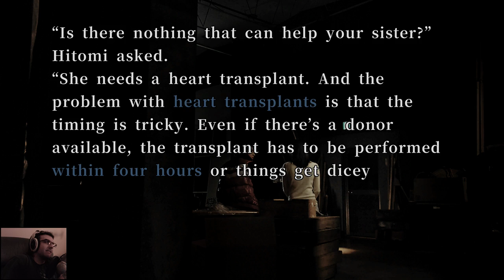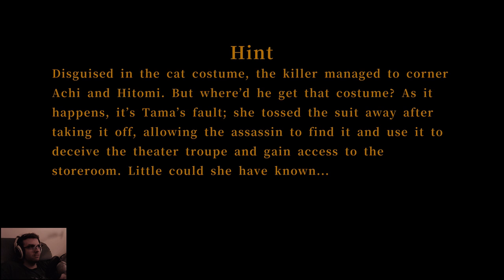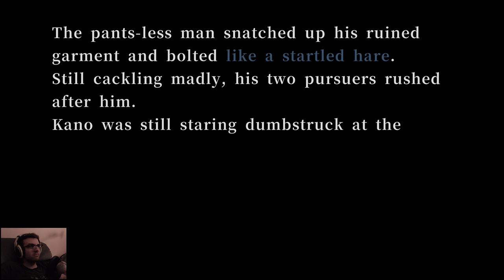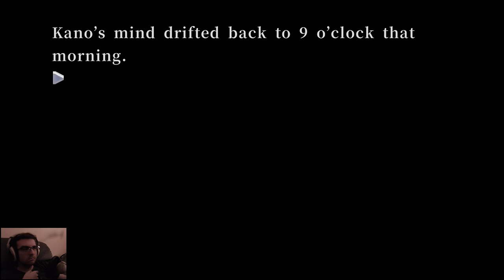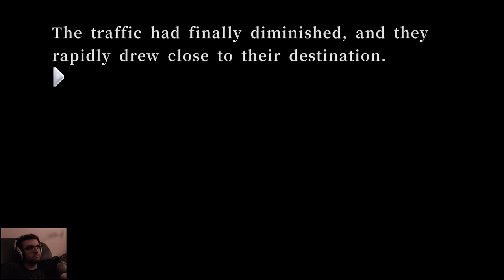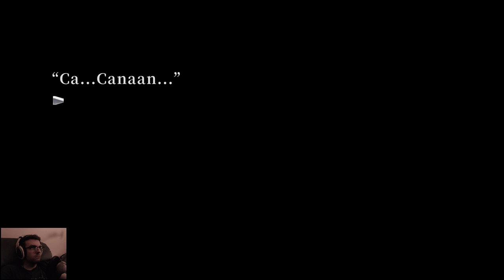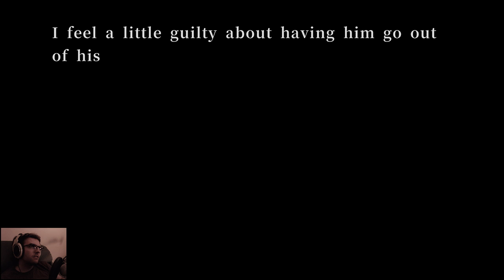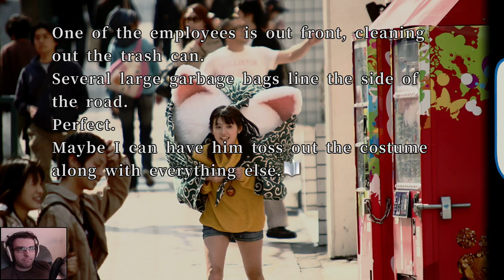428: Shibuya Scramble Full Playthrough - #15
Full game playthroughs are uploaded all at once if possible. So hit up the rest of this series if you enjoyed.